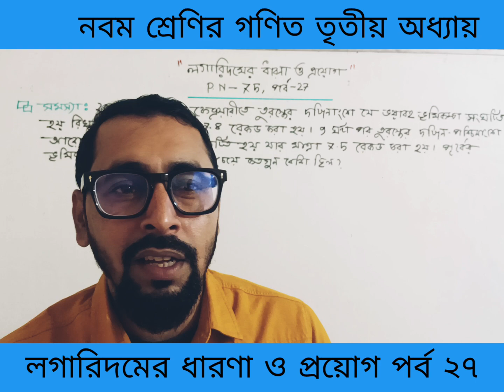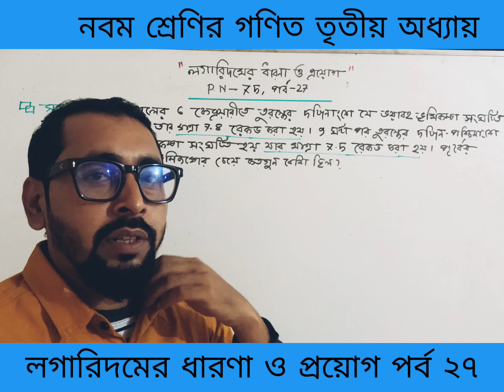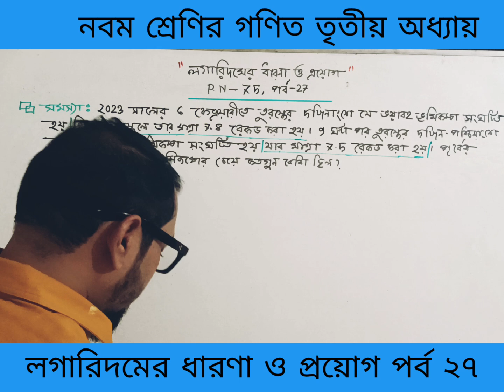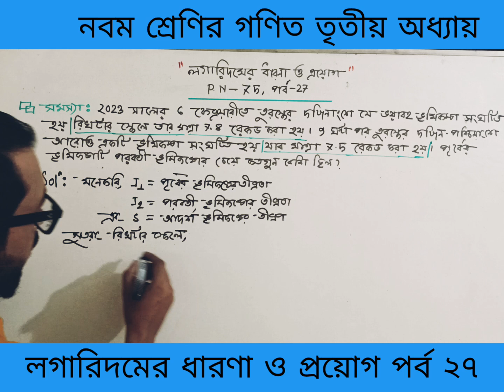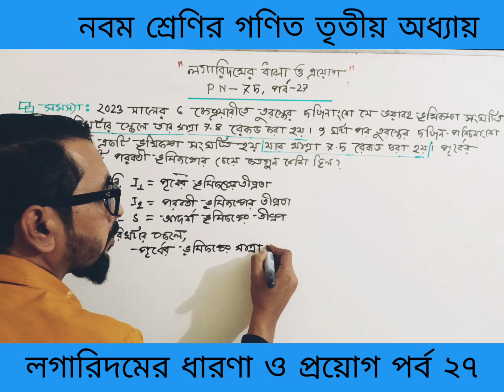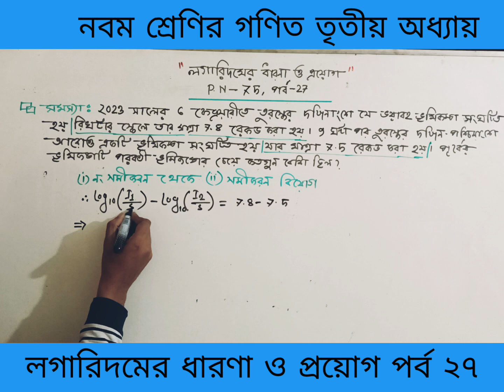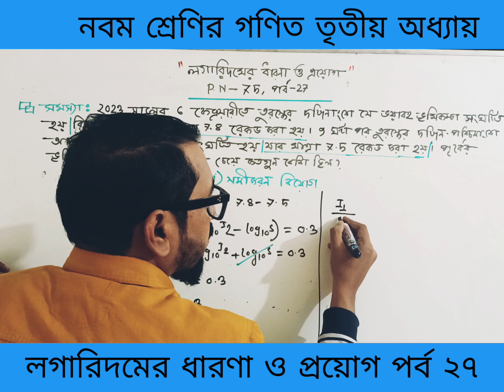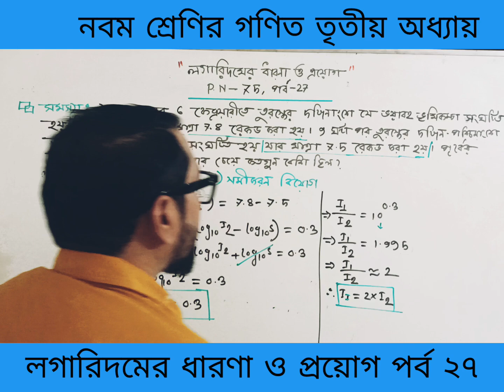লগারিদমের ধারণা ও প্রয়োগ | ৯ম শ্রেণির গণিত ৩য় অধ্যায় ২০২৪ | Class 9 Math Chapter 3 | New Curriculum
ভূমিকম্পের মাত্রা নির্ণয় পৃষ্ঠা নং ৭৪
লগারিদমের ধারণা ও প্রয়োগ অনুশীলনীর প্রশ্ন সমাধান নং
লগারিদমের ধারণা ও প্রয়োগ নবম শ্রেণির গণিত তৃতীয়  অধ্যায় পৃষ্ঠা নং ৭৪
লগারিদমের ধারণা ও প্রয়োগ নবম শ্রেণির গণিত ৩য় অধ্যায় ২০২৪
লগারিদমের ধারণা ৯ম শ্রেণির গণিত ৩য় অধ্যায়
নবম শ্রেণির গণিত ৩য়  অধ্যায় |
নবম শ্রেণির গণিত ২০২৪
নবম শ্রেণির গণিত লগারিদমের ধারণা ও প্রয়োগ
লগারিদমের ধারণা ও প্রয়োগ  নবম শ্রেণির গণিত ২০২৪
লগারিদমের ধারণা ও প্রয়োগ  ২০২৪ নবম শ্রেণির গণিত
Class 9 Math 2024 Chapter 3 Page No 74
Class Nine Math  3rd Chapter
Class 9 Math New curriculum 2024 3rd Chapter
Class 9 Math Chapter 3
Class Nine Math 3rd Chapter 2024
Class Nine Math New curriculum 2024
Class Nine Math New Curriculum 3rd Chapter
Class 9 Math New Curriculum Third Chapter 2024
Sequence & Series Class 9 Math 2024
Class 9 Math Chapter 3 Logarithm & Exponents
Logarithm & Exponents Class 9 Math Chapter 3 New curriculum 2024
Concept of Logarithm & Exponents Class 9 Math New curriculum 2024
Concept of Logarithm & Exponents Class 9 Math New curriculum

Your Query :
লগারিদমের ধারণা ও প্রয়োগ
লগারিদম কাকে বলে ও লগারিদমের প্রকারভেদ
স্বভাবিক লগারিদম (Natural Logarithm)
সাধারন লগারিদম (Common Logarithm)
সূচক (Exponents/Index)
মূল (Root)
বাস্তব জীবনে লগারিদমের প্রয়োগ
সূচকের সাথে লগারিদমের সম্পর্ক
লগারিদমের সূত্রবলী (Logarithms Law)
সূচকের সূত্র (Index Law)
লগারিদমের বৈশিষ্ট্য
সূচকের বৈশিষ্ট্য
ঘণমূল (Cubic Root)
সূচকরর সূত্র ও ব্যবহার
লগারিদমের সূত্র ও ব্যবহার
লগারিদমের সমস্যা সমাধান
লগারিদমের প্রয়োগ
লগারিদমের বৈশিষ্ট্য
লগারিদমের সূত্রাবলি ও তাদের প্রমান
লগারিদমের আরগুমেন্ট ও তার সীমাবদ্ধতা
লগারিদমের ভিত্তি ও তার সীমাবদ্ধতা
স্বাভাবিক লগারিদম বা e ভিত্তিক লগারিদম